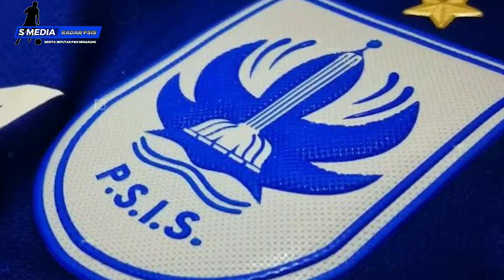Berita PSIS Semarang terbaru || PSIS Semarang Minat? Bruno Matos Bisa Ganti Jonathan Cantillana